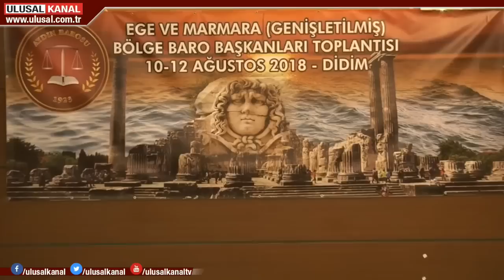Metin fFeyzioğlu'ndan Cumhurbaşkanı Erdoğan'a çağrı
Türkiye Barolar Birliği Başkanı Prof. Dr. Metin Feyzioğlu, Aydın'ın Didim ilçesinde konuştu. Feyzioğlu, Rahip Bronson krizi konusunda dikkat çekici mesajlar verdi.